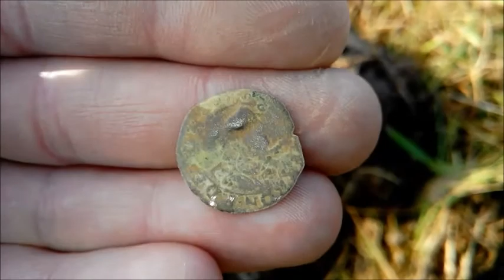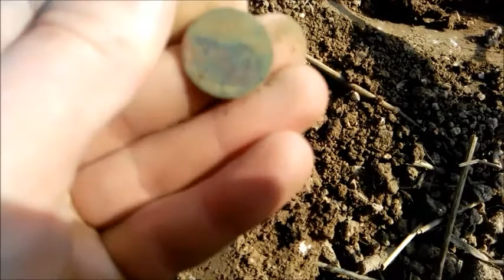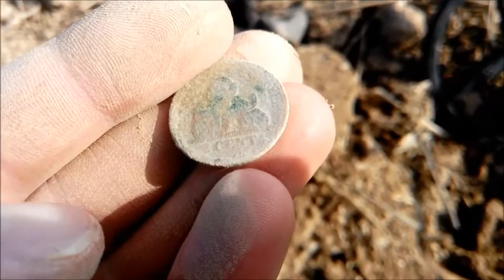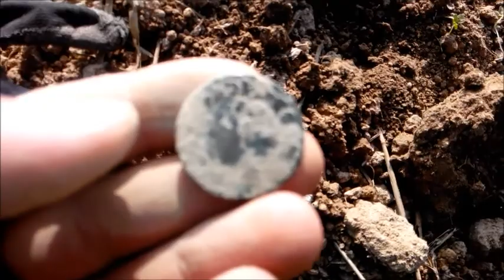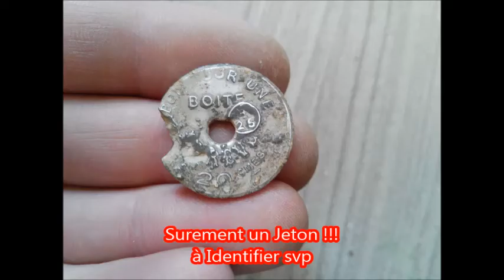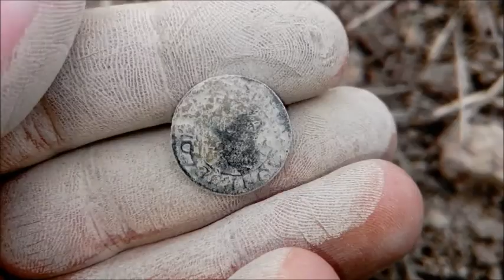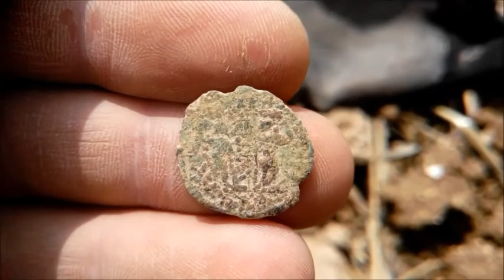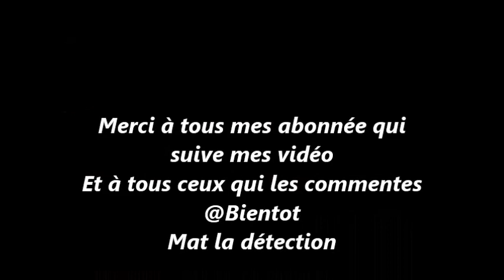Vidéo sortie détection fibule ,et romaine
Nouvelle sortie du 11.09 avec quelque monnaie bien sympa et une jolie fibule à identifier
Bon film